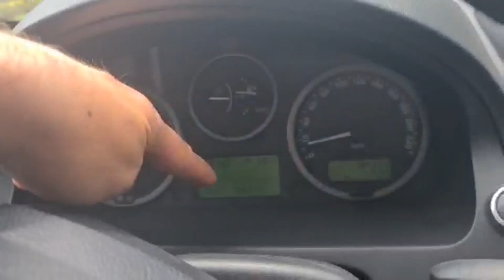Land Rover Freelander 2 – IEMS Yakıt Tasarruf ve Performans Cihazı® İnceleme, S Hız Denemesi ve Test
Montaj • ve • Test Sürüşü • Land Rover • Freelander 2 •

•Land Rover Freelander 2 hız sabitleyici nerede fiyatı var mı
•Land Rover Freelander 2 hız testi
•Land Rover Freelander 2 otomobilin mesut abisi
•Land Rover Freelander 2 doğan kabak
•Land Rover Freelander 2 otomobil dünyam
•Land Rover Freelander 2 otomobil günlüklerim
•Land Rover Freelander 2 polen hava yağ filtresi değişimi
•Land Rover Freelander 2 alınır mı?
•Land Rover Freelander 2 top speed
•Land Rover Freelander 2 rezilliği
•Land Rover Freelander 2 reklam
•Land Rover Freelander 2 geyik testi
•Land Rover Freelander 2 4x4 arazi vitesi kullanımı performansı
•2023•